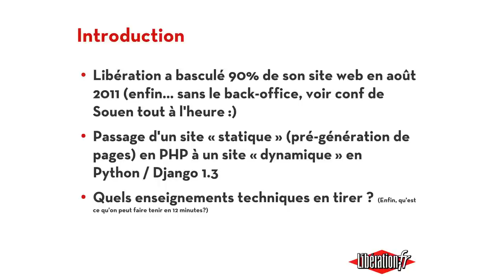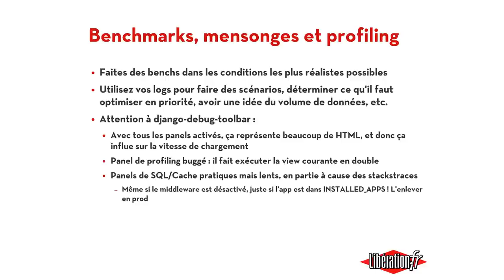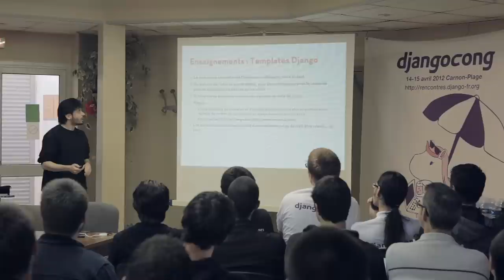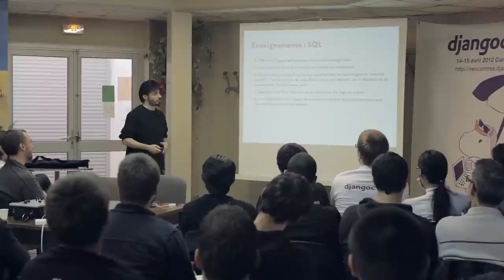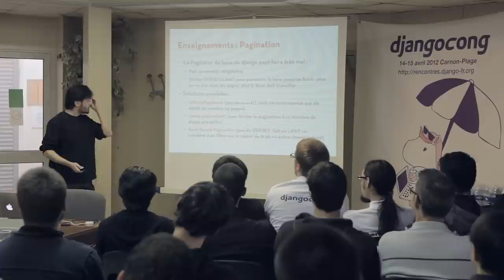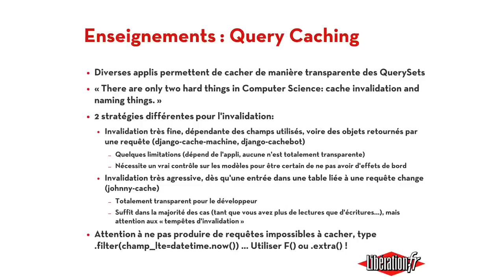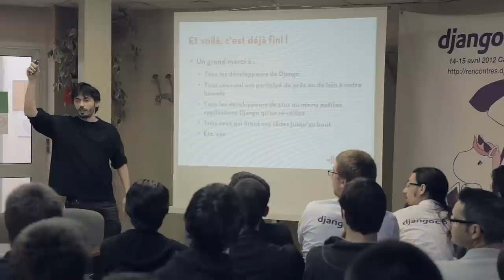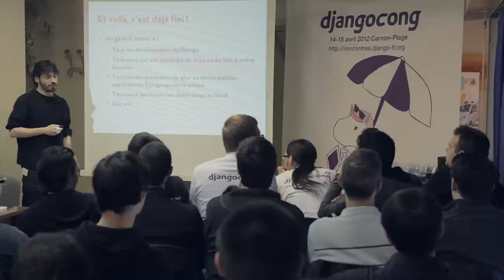Djangocong 14-15 Avril 2012 / Mathieu Pillard - Dans l'enfer de la bascule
Dans l'enfer de la bascule

Libération a basculé 90% de son site en Django pendant l'été 2011. Avant, pendant et malheureusement surtout après la bascule, nous avons découvert plein de petits et gros pièges, essentiellement liés aux performances, qui vont de pair avec le fait d'avoir un ""gros"" site en Django, et l'idée de cette intervention est de les présenter pour que tout le monde puisse en profiter :)

Intervenant: Mathieu Pillard